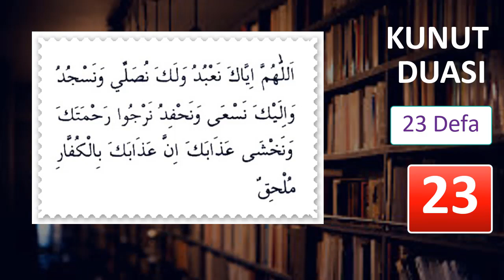KUNUT DUASI DİNLE - En Etkili Dualar